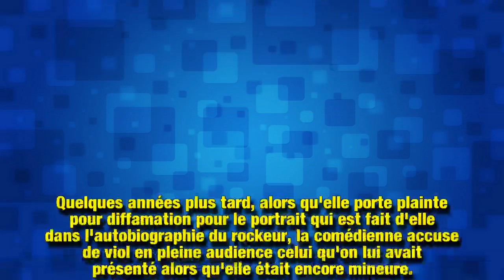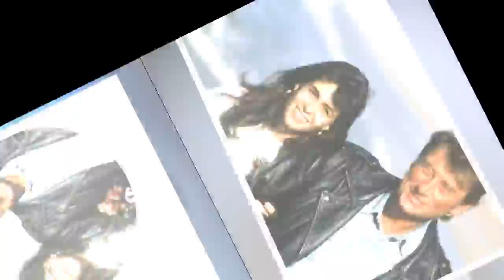Le père d’Adeline Blondieau vend aux enchères un cadeau symbolique pour Laura Smet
Presque un an après le décès de Johnny Hallyday, son ex-épouse Adeline Blondieau a décidé de mettre en vente ses derniers souvenirs lors d'une vente aux enchères à Drouot.